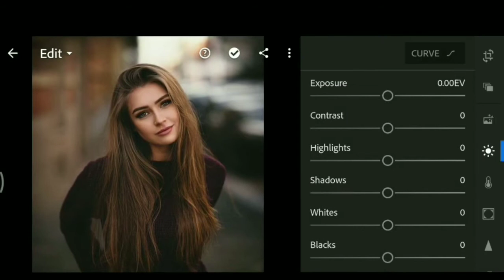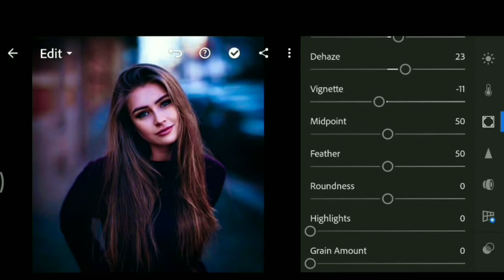LIGHTROOM TUTORIAL || HOW TO EDIT POP COLOUR EFFECT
App use:- lightroom

Music use:- Ncs music